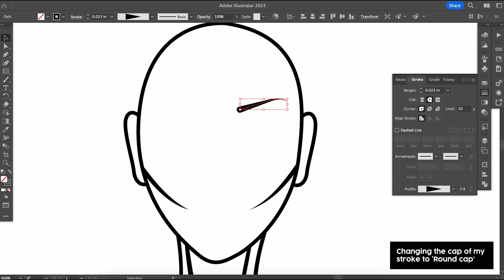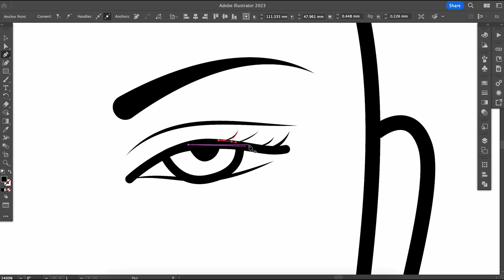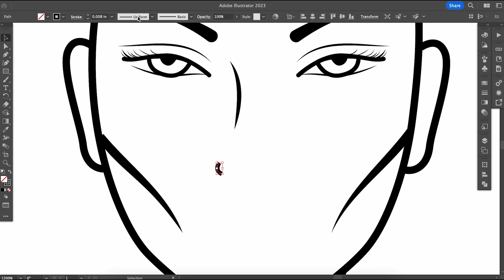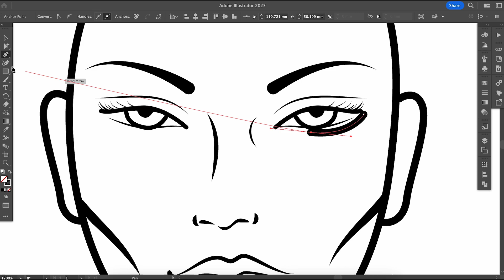Draw SUPER EASY Facial Features for croquis on Adobe Illustrator!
Hey guys! This video is an easy tutorial on how to draw facial features for a Fashion Croquis on Adobe Illustrator.
Go amp up your Fashion Design Portfolio now!

Know anyone else who is working on their portfolio?

✰The software I am using is Adobe Illustrator which is the leading Fashion Designer software in India.

✰ About me - I have 8 years of experience as a Fashion Designer. Most recently, as 'Design manager' at Myntra.

✰ MY EQUIPMENT:
Sony camera

💬 𝐖𝐚𝐧𝐧𝐚 𝐜𝐨𝐥𝐥𝐚𝐛 𝐨𝐫 𝐣𝐮𝐬𝐭 𝐬𝐚𝐲 𝐇𝐢?